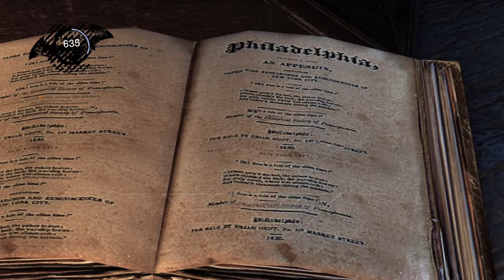Preparing For The NEW BATMAN GAME! | Batman Arkham Asylum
The new batman game has been revealed recently and I am OMEGA hyped for it! So why not prep for it by playing the older batman arkham games?